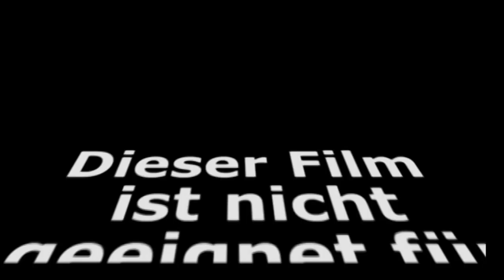Soko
Controlling leicht gemacht.
Controlling-Themen mehr oder weniger ernst beschrieben.